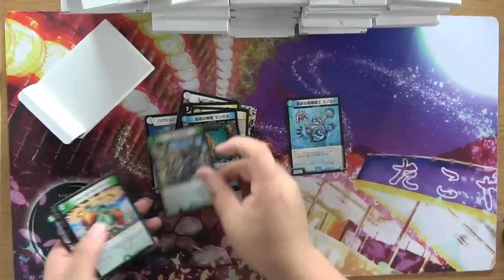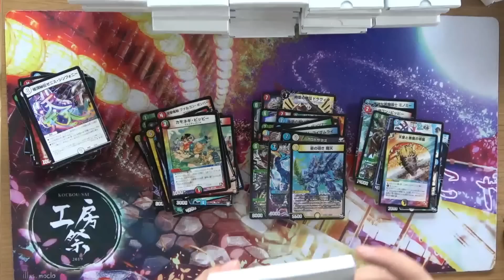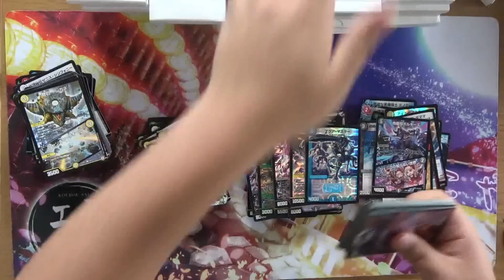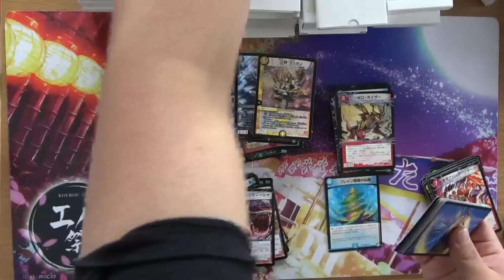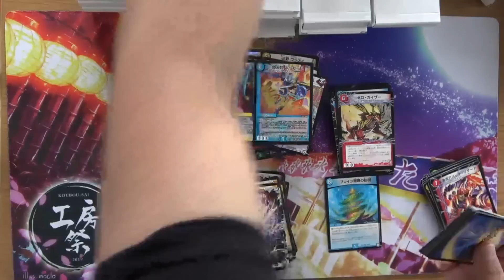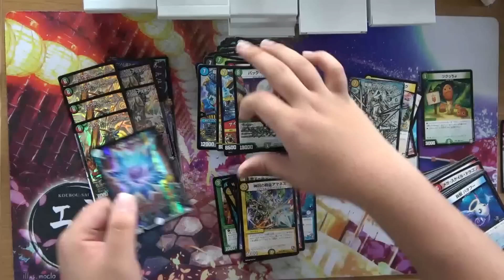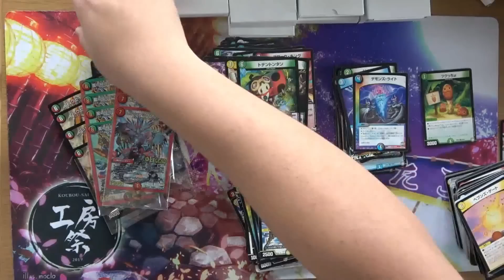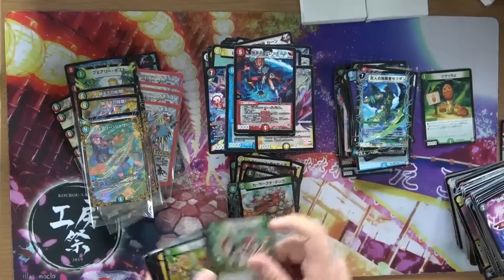500円ガチャを全部買い占めたら儲かるのか【デュエマ】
みみみです

動画内でflatさんがプロの活動について色々言ってましたが、「〇〇日からプロとして活動してほしいです」と企業さんから誘いを受けた時に、じゃあどういう行動をすればいいのかって実際のところ前例が少ないのもあって分からないですよね。
勿論企業の宣伝もしないといけないし、デュエルマスターズを盛り上げる取り組みもしないといけないので。
プロって大変ですね。

flat-です。
先日の生放送にてコメントで「地震大丈夫ですか？」の声が多数あったのでそれに対する回答をしておきます。

震度2なんだが。